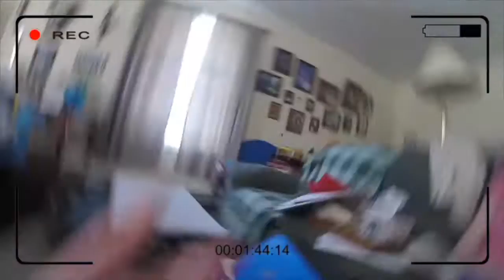Vlogger in training!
A day in the life of Leslie Bixby. Isaac is a vlogger in training. More shooting with my .22 pistol